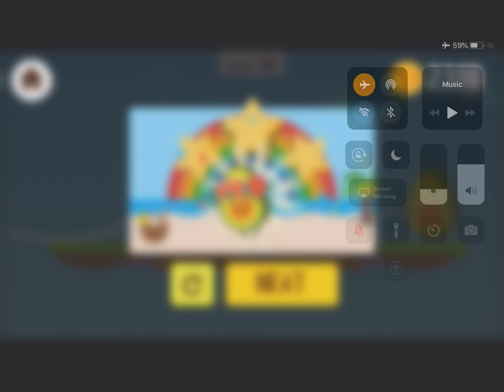Where's My Avocado Level 188 Solved